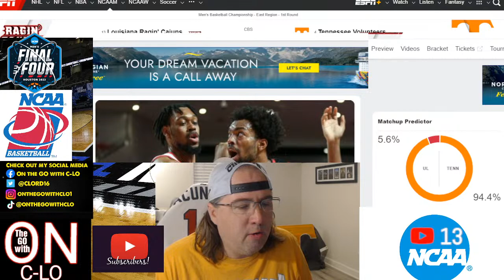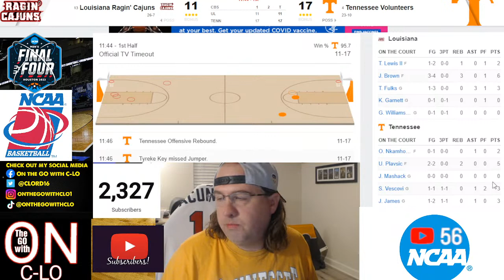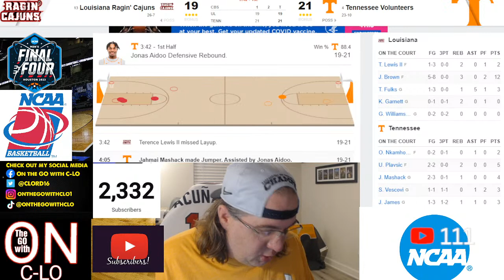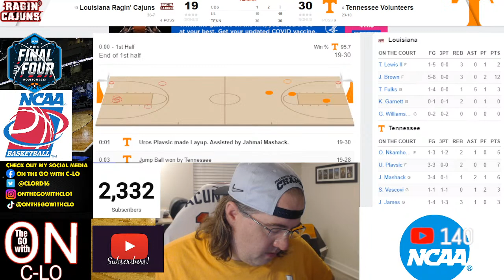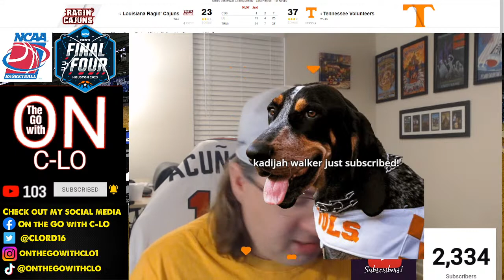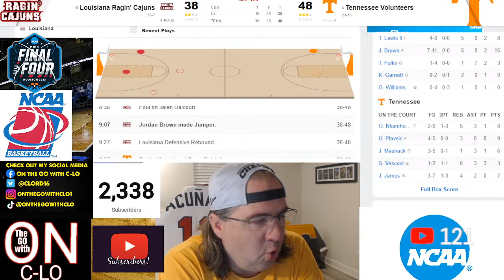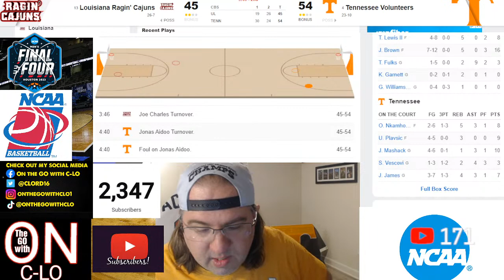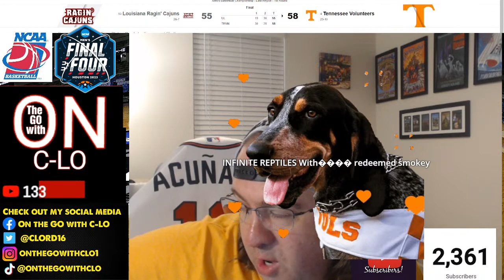🔴#13 ULA-LAFAYETTE RAGIN CAJUNS VS #4 TENNESSEE VOLUNTEERS | LIVE NCAA BASKETBALL TOURNAMENT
LIVE from Greensboro Coliseum in Greensboro, North Carolina,. 1st Round action in the 2023 NCAA Basketball Tournament. The Sun Belt Champions Louisiana- Lafayette Ragin Cajuns take on the SEC Tennessee Volunteers.

ULA-Lafayette Ragin Cajuns vs Tennessee Vols
Volunteers vs Ragin Cajuns
Ragin Cajuns vs Volunteers
Volunteers vs LA- Lafayette Ragin Cajuns
Ragin Cajuns vs Tennessee Volunteers
Tennessee Volunteers vs Louisana Lafayette
Lousiana Lafayette vs Tennessee Volunteers
Louisana Layfayette Ragin Cajuns  vs Tennessee Volunteers
Tennessee Volunteers vs Louisana Layfayette Ragin Cajuns
Cajuns vs Vols
Vols vs Cajuns
Ragin Cajuns vs Tennessee
Tennessee vs Ragin Cajuns
Lousiana Layfayette vs Volunteers
Tennesse Volunteers live
Lousiana Lafayette Ragin Cajuns  Live
free Lousiana Lafayette Ragin Cajuns game Livestream
free Tennessee Volunteers game Livestream
 Cajuns game live
Missouri Tigers  vs Volunteers
Ragin Cajuns game livestream
Volunteers game livestream
NCAA Basketball livestream
NCAA Basketball live
Live Tennessee Men's Basketball
Livet Men's Missouri basketball
Live Tennessee Volunteers Mens Basketball
Live Lousiana Lafayette Ragin Cajuns Mens Basketball
Lousiana Ragin Cajuns vs Tennessee Vols
Tennessee Vols vs Lousiana Ragin Cajuns
UL-Lafayette Ragin Cajuns vs Tennessee Volunteers

Follow along with me as I take you along on our adventures. From Tennessee to Florida and wherever the road may take us.

Not only will we have the occasional vlog. We do Live Play-by-Play live streams from sporting events or just a good ole gaming Stream from the Ps5!  We also do live streams from the parks or a Disney ride Vlog.  We have plenty of Disney content.  Make sure you 👍 the vlog or stream. I hope you enjoy the show!